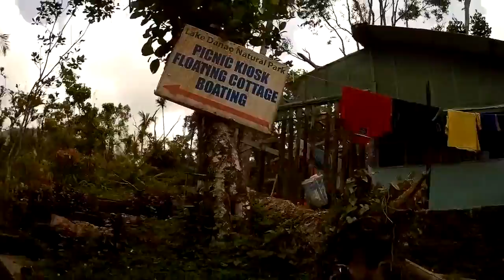Jezioro w górach Ormoc VLOG #37 Poszukując Raju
Mój raj jest tam, gdzie jestem szczęśliwy, wraz z żoną Jingke zwiedzamy świat. Poznajemy nowe kultury, przeżywamy niezapomniane chwile. Zapraszam wszystkich do niezapomnianych przygód z nami. Były Chiny, Filipiny, Wielka Brytania, w planach jeszcze tyle, że nie sposób wymienić :)
Zalany wodą krater wygasłego wulkanu, i przewspaniała zabawa w przepięknym jeziorze, oraz próbowanie tutejszego specjału - muszle.